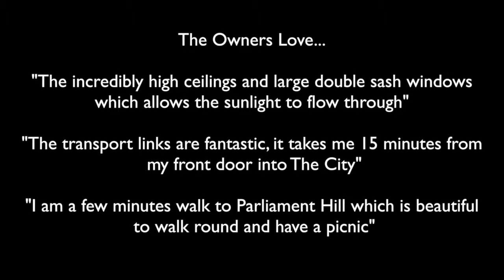Highgate Road, NW5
Highgate Road, Kentish Town, NW5
This first floor two double bedroom lateral conversion is offered on a chain free basis and with a share of freehold. The property is ideally situated for the many amenities of Kentish Town.